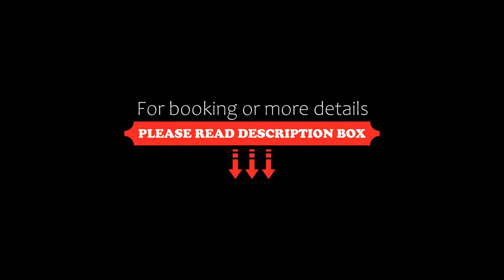YE'S Астана, Nur-Sultan, Kazakhstan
About Property:
You're eligible for a Genius discount at YE'S Астана! To save at this property, all you have to do is sign in.
Situated in Nur-Sultan with Saryarka Velodrome nearby, YE'S Астана features accommodation with free WiFi and free private parking.
The accommodation comes with a flat-screen TV and a private bathroom with shower and slippers, while the kitchen has a microwave, a fridge and a stovetop.
A continental breakfast is available each morning ...
Property Type: Hotel
Address: Туркестан улица, 020000 Nur-Sultan, Kazakhstan
Searching For
1. YE'S Астана - Nur-Sultan - Kazakhstan
2. YE'S Астана - Nur-Sultan - Kazakhstan Address
3. YE'S Астана - Nur-Sultan - Kazakhstan Rooms
4. YE'S Астана - Nur-Sultan - Kazakhstan Amenities
5. YE'S Астана - Nur-Sultan - Kazakhstan Offers and Deals
Audio Credit:
Track Title: Reasons To Hope
Artist: Reed Mathis